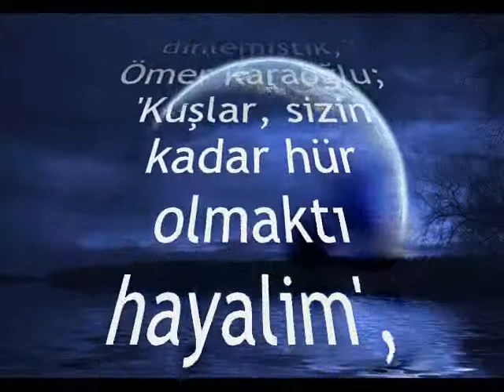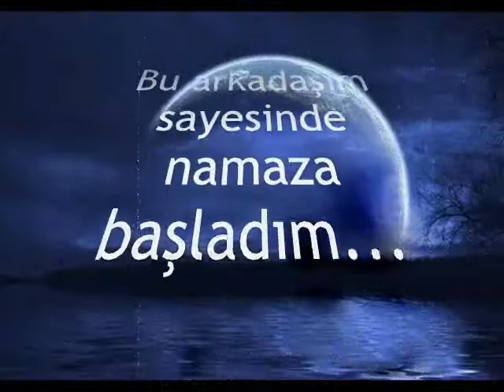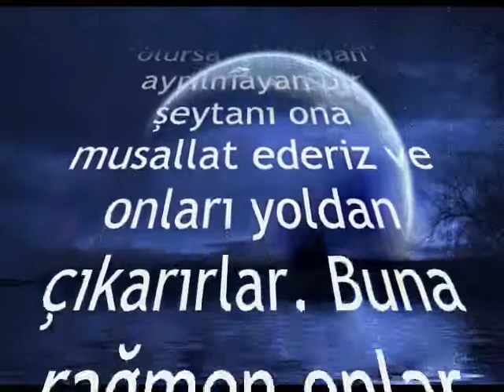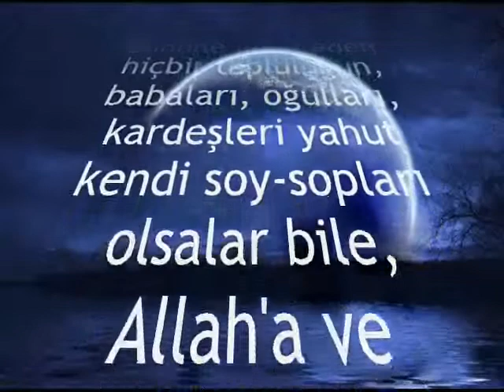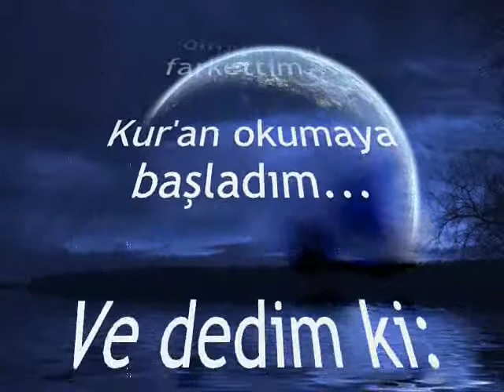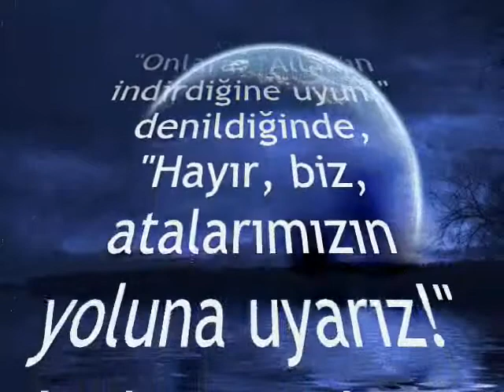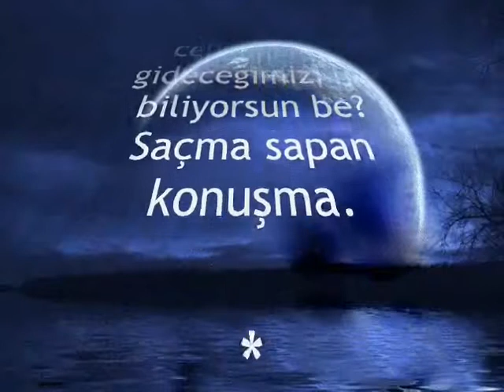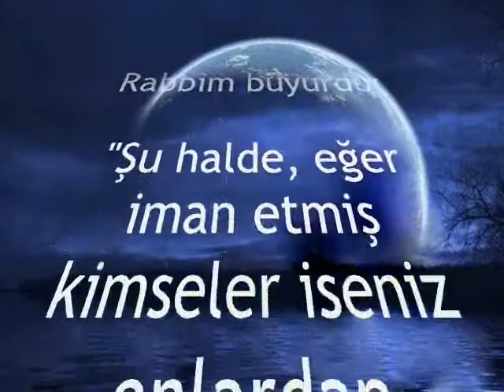BİR ZAMANLAR BENDE LAİKTİM - Cihad Yapım Grafik